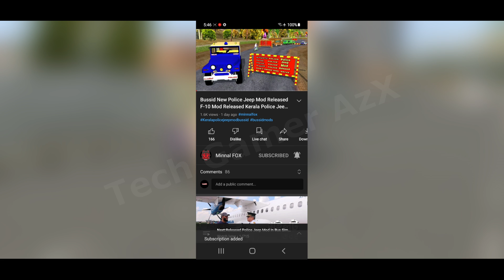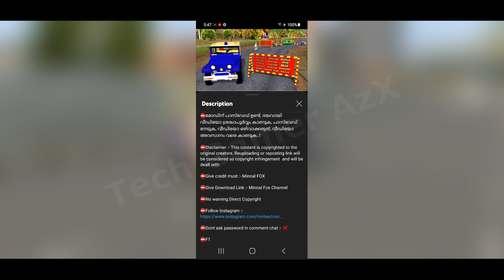পুলিশের জীপ গাড়ি | bussid new mods | New Police Jeep Mod for Bus Simulator Indonesi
⚠️ Video Title -- পুলিশের জীপ গাড়ি | bussid new mods | New Police Jeep Mod for Bus Simulator Indonesia